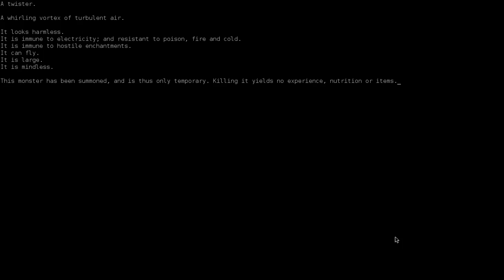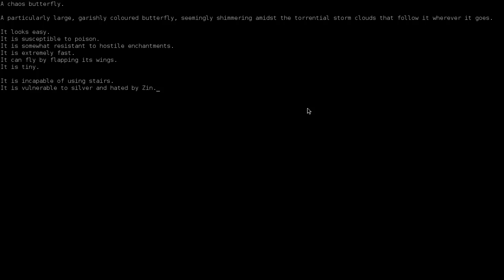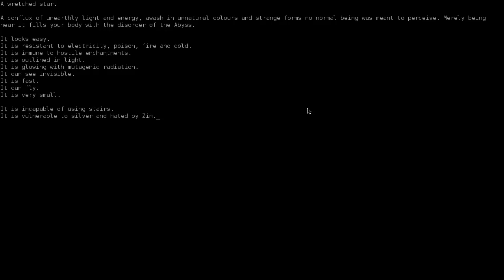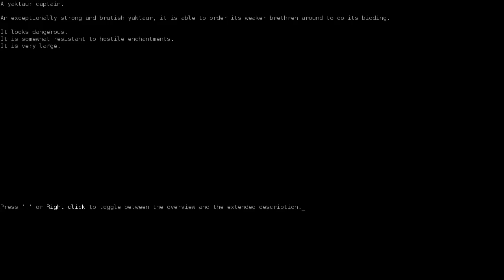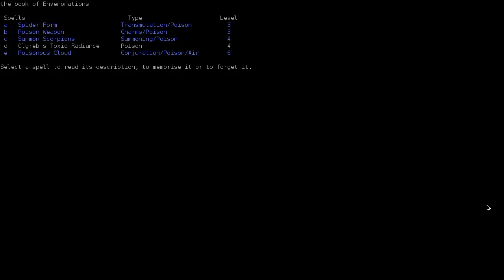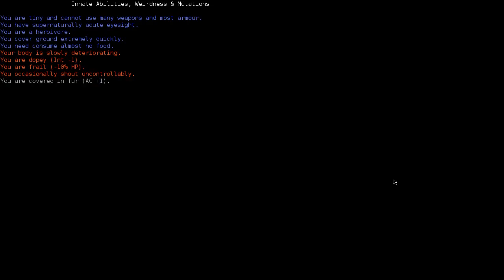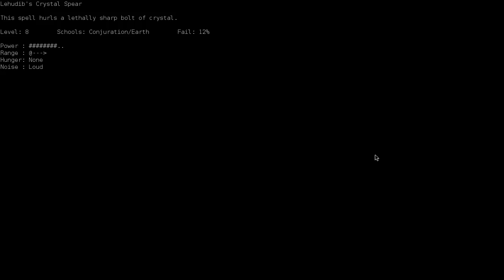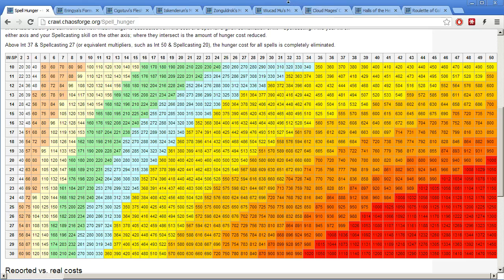Dungeon Crawl - Сезон 2, часть 6-3 (Спригган)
Заглядываю в бездну и зачищаю мини-ад.